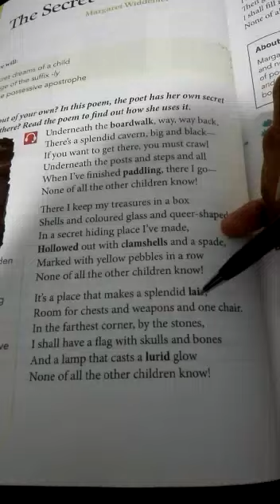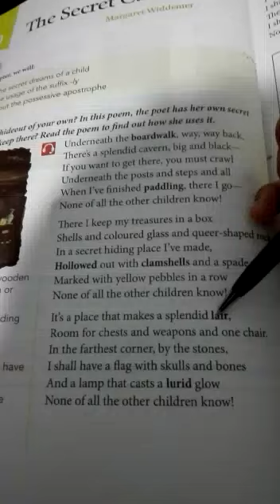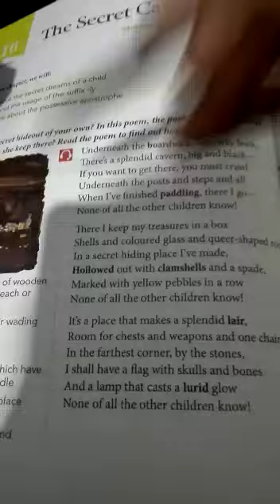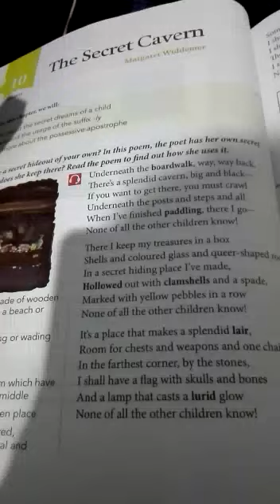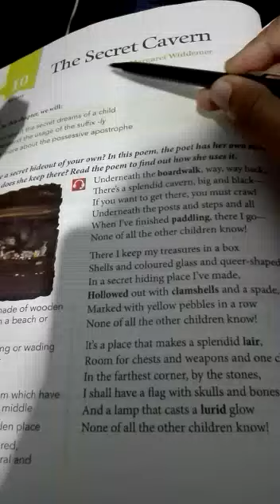Std 5 English The Secret Cavern -part4